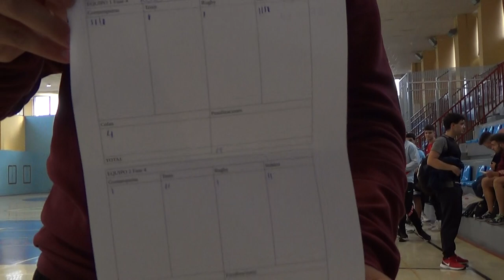Triple canasta 2/2 3R 00303